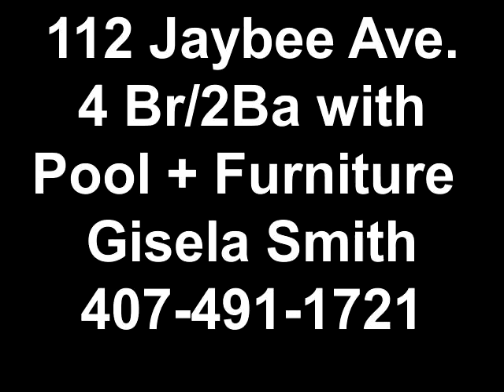Esprit - golf course home near Disney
4 bedroom golf course frontage home in Esprit, just minutes to Disney